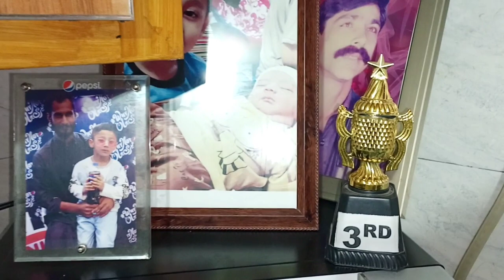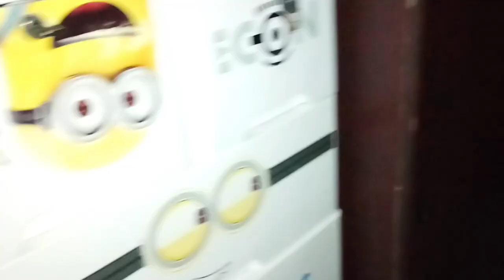Tables b aa he gaiy/Barish aur dhoop sath sath/Aryan zaviyan vlogs